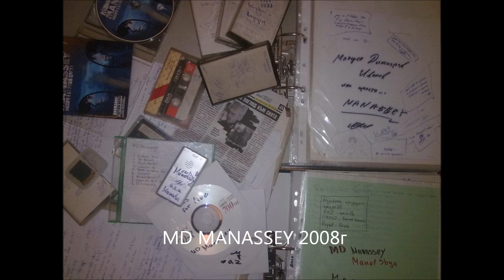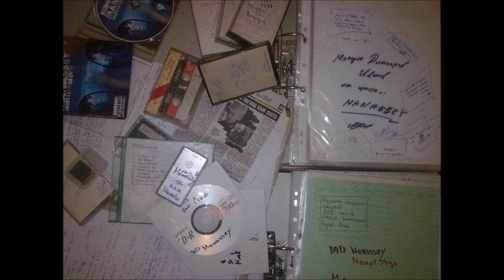MD MANASSEY -Уморих Се (2008г)